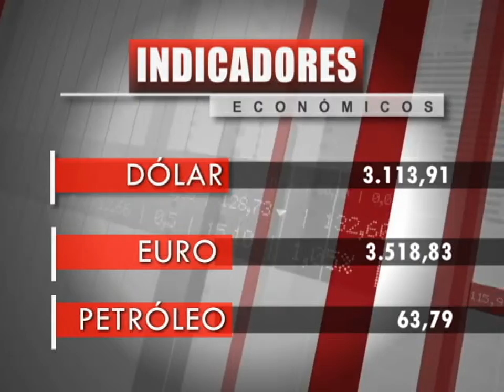Titulo Noticia - Día 12 Mes abril 2019 - FTV Noticias parte 1